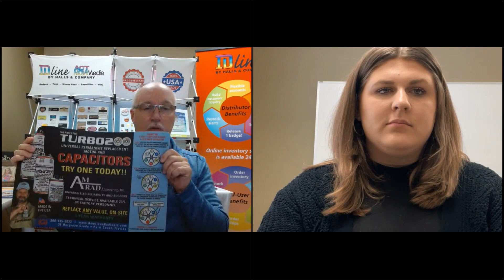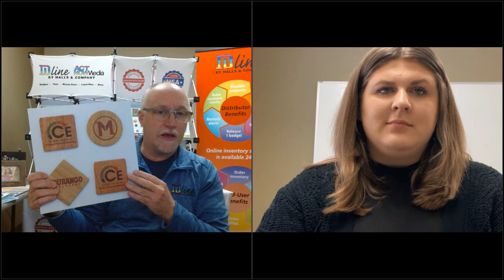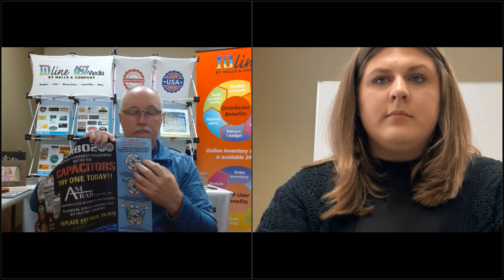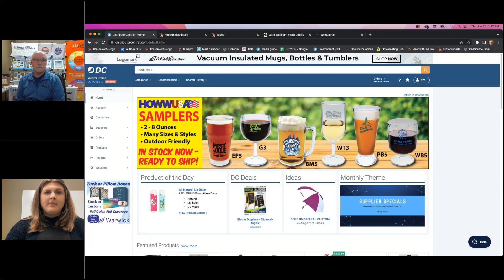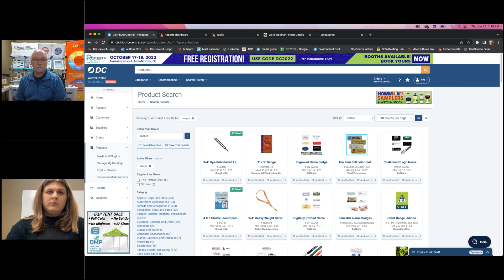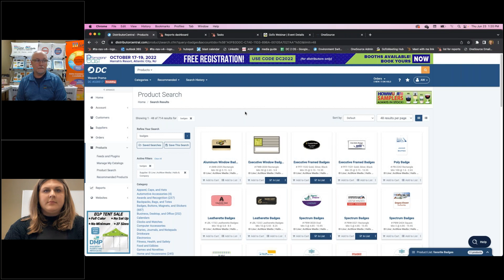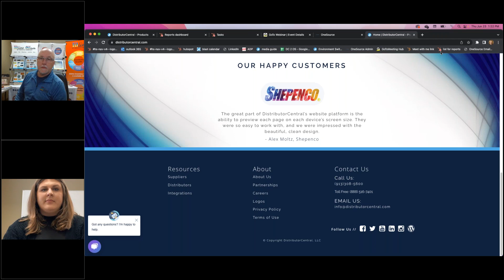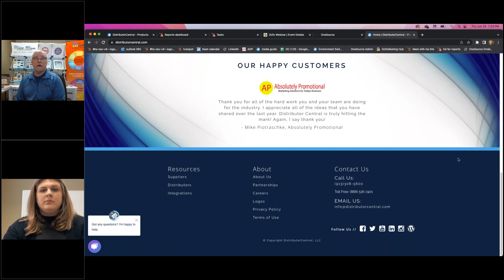Not Just a Badge Company Anymore with ID Line